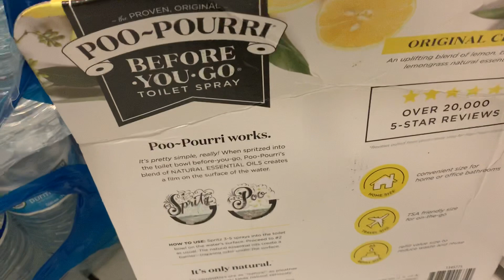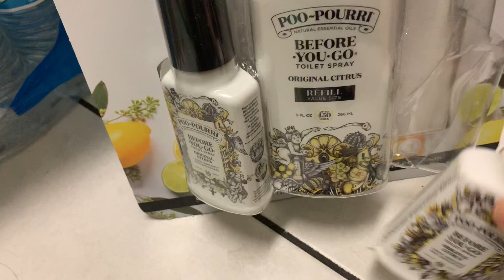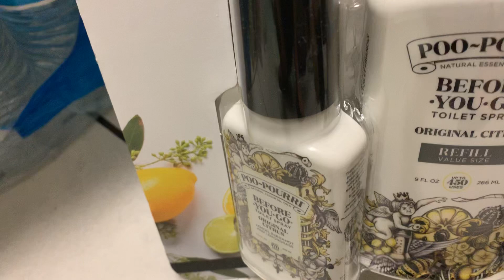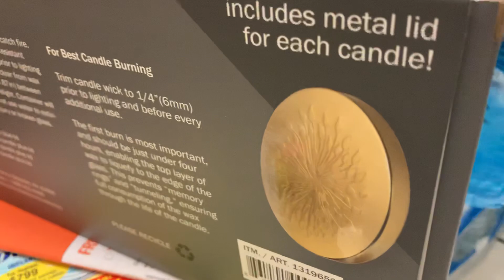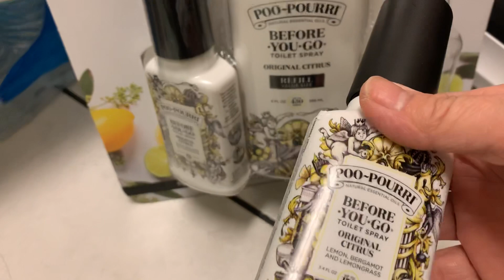POO-POURRI CHAI XỊT NHÀ VỆ SINH KHỬ MÙI DIỆT KHUẨN THƠM CHANH 🍋BELLEVUE NẾN MÙI THƠM PHÒNG GIA ĐÌNH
Chúc cả nhà nhiều sức khỏe mỗi ngày cảm ơn các bạn xem video cho vui 🍇🍇